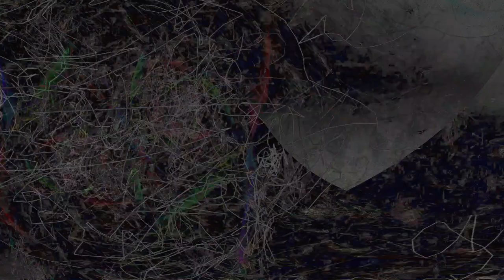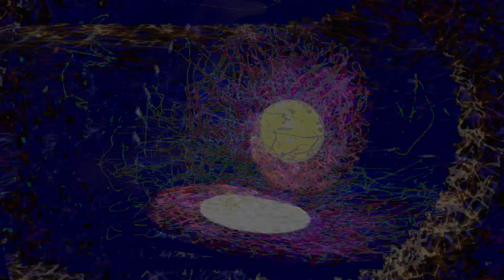Movie 24 08 29 16h42m32s